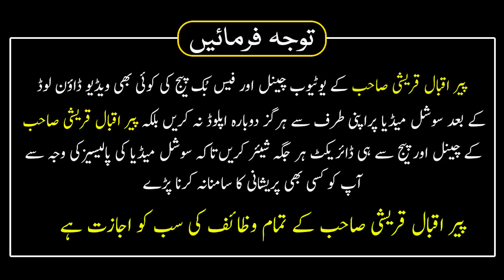Jinnat Se Milna Aur Batain Karne Ka Khas Amal جنات سے ملاقات | Peer Iqbal Qureshi Sahab